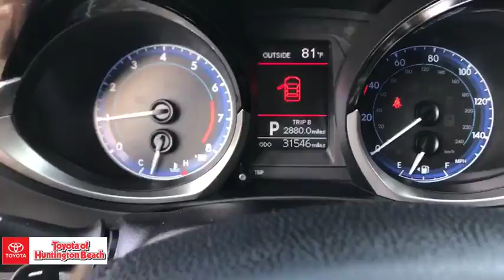2016 Toyota Corolla Westminster, Costa Mesa, Garden Grove, Long Beach, Huntington Beach, CA 00282010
White Used 2016 Toyota Corolla available in Huntington Beach, California at Toyota of Huntington Beach. Servicing the Costa Mesa, Garden Grove, Long Beach, Huntington Beach, CA area.

ONLY 1 PREVIOUS OWNER. SPORTY S PLUS PACKAGE. VERY CLEAN. AWSOME GAS MILEAGE AND DRIVES LIKE A DREAM!! SAVE THOUSANDS BUYING PRE OWNED VS NEW!! Good tires and brakes. Engine and transmission run smooth. Damage free. Immaculate inside and out. FREE CARFAX! We have great interest rate and financing for ALL credit situations.. White 2016 Toyota Corolla S Plus FWD CVT 1.8L I4 DOHC Dual VVT-i ABS brakes, Electronic Stability Control, Heated door mirrors, Illuminated entry, Low tire pressure warning, Remote keyless entry, Traction control.Recent Arrival! 37/29 Highway/City MPGToyota Certified Used Vehicles Details:* Powertrain Limited Warranty: 84 Month/100,000 Mile (whichever comes first) from original in-service date* 160 Point Inspection* Warranty Deductible: $50* Transferable Warranty* Vehicle History* Roadside Assistance for 1 Year* Limited Warranty: 12 Month/12,000 Mile (whichever comes first) from certified purchase date* Roadside AssistanceAwards:* 2016 KBB.com Best Buy Awards Finalist * 2016 KBB.com 5-Year Cost to Own AwardsWHY BUY at the BEACH? Our customers are our most valuable asset. If you are already a customer, welcome back. If you are new to Toyota of Huntington Beach, we would like to convince you to join the ranks of satisfied Toyota of Huntington Beach customers. Financing for all situations. Great rates available. GREAT rates for good credit. Financing for ALL credit situations. BK ok. Low score OK. (See dealer for details.) Se Hablamos Espanol. Marticular OK.